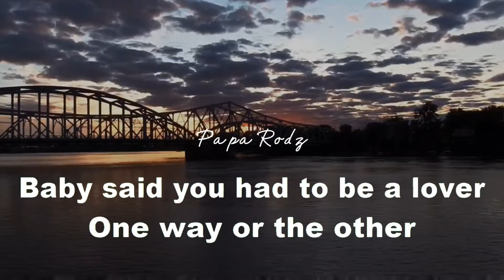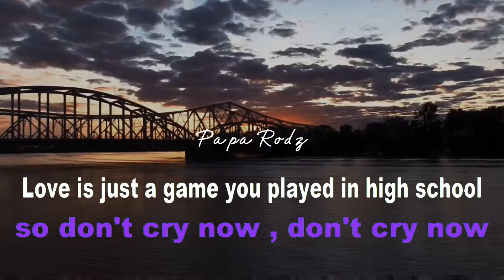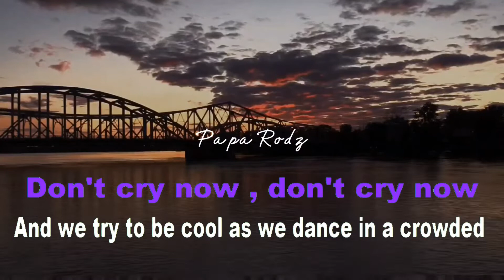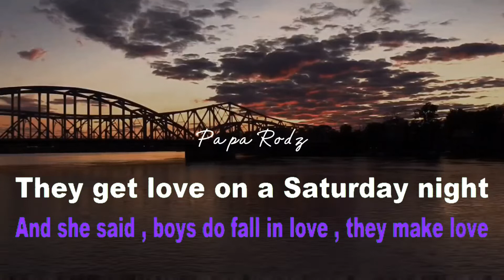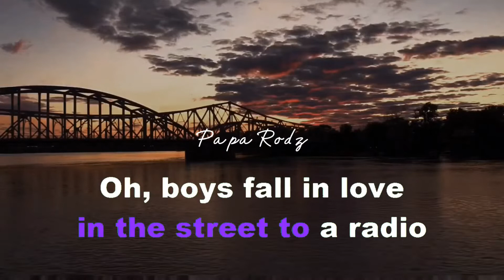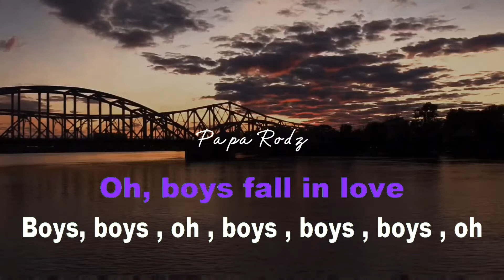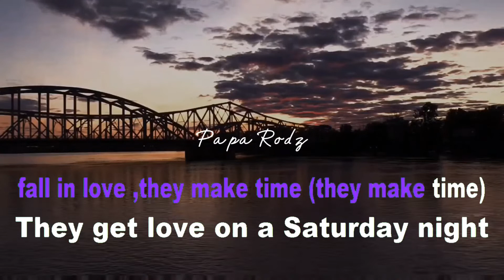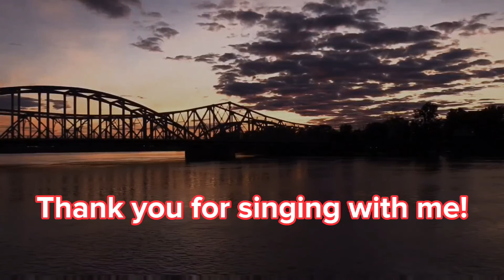BOYS DO FALL IN LOVE | ROBIN GIBB | KARAOKE VERSION